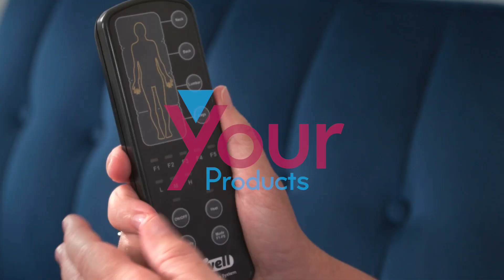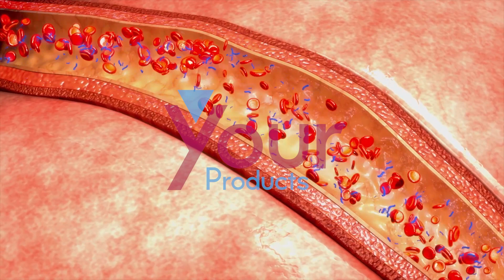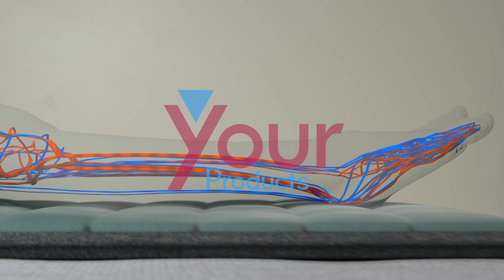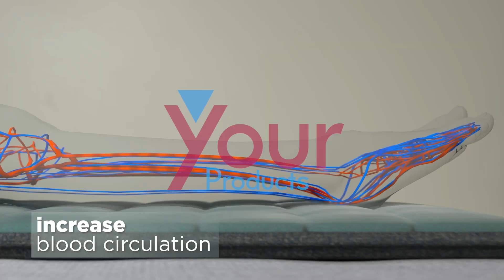eZwell Remedy Massage System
Introducing the Remedy Massage System – the ultimate relaxation experience at your fingertips. Immerse yourself in a world of soothing comfort and therapeutic bliss with our revolutionary combination of vibrational massage, shiatsu therapy, and infrared heat, all thoughtfully integrated into one exceptional system.

Discover the power of vibrational massage as the Remedy Massage System's luxurious mattress envelops your body, gently vibrating to target deep-seated tension and melt away stress. Feel the waves of relaxation ripple through your muscles, releasing knots and promoting a sense of profound well-being.

Enhancing your experience further is the soothing warmth of infrared heat, penetrating deep into your body's tissues. As you lay back and embrace the comforting embrace of our advanced infrared technology, feel the tension effortlessly dissipate, leaving you revitalized and rejuvenated.

But that's not all—the Remedy Massage System takes relaxation to new heights with the inclusion of the Shiatsu Pillow. Designed to complement the mattress, this pillow provides a blissful shiatsu massage, working on key pressure points to ease away muscle fatigue and promote a harmonious balance within your body.

Immerse yourself in the therapeutic synergy of vibrational massage, shiatsu therapy, and infrared heat with the Remedy Massage System. Say goodbye to the stresses of the day as this all-encompassing system pampers your body, revitalizes your spirit, and elevates your well-being.

Indulge in the ultimate self-care experience today. Your body deserves this blissful escape.